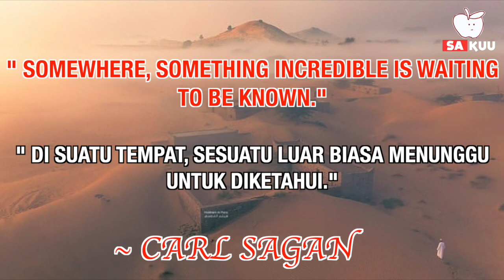AJAIB! Lenyap Selama 30 Tahun, Desa Hilang ini MUNCUL KEMBALI.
AJAIB! Lenyap 30 Tahun, Desa Hilang ini MUNCUL KEMBALI.

Setelah lenyap selama 30 tahun, desa hilang di Oman muncul kembali secara tiba-tiba di tengah padang pasir. kok bisa ya gais?
Berikut kisah sebuah desa yang muncul kembali setelah hilang selama 30 tahun.